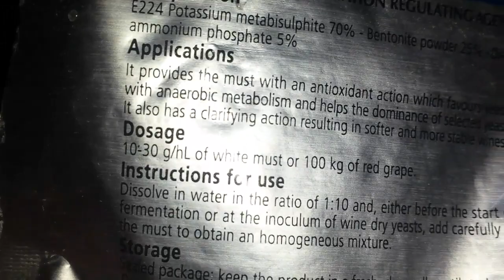Kif isir l-inbid (Home made wine making)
hemm bosta metodi differenti pero dan li hawn fil-filmat huwa l-bażi ta' kif wieħed jagħsar l-għeneb biex ikollok l-inbid. Dan l-filmat ġie magħmul għal skop edukattiv u m'għandux ikun hemm abbużi u għandek dejjem tħares il-liġijiet tal-pajjiż. Meta tixrob issuqx.